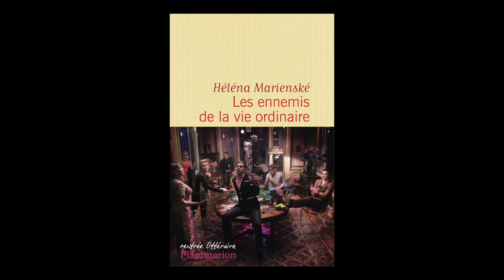Héléna Marienské - Les ennemis de la vie ordinaire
Héléna Marienské vous présente son ouvrage "Les ennemis de la vie ordinaire". Parution le 19 août 2015 aux éditions Flammarion. Rentrée littéraire Automne 2015.